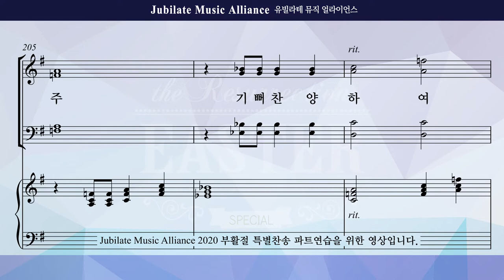[부활절 특별찬양] 김의헌 "부활이야기"_1분 미리듣기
☀️부활절 칸타타 "부활이야기"(연주시간 총 10분)☀️

"부활이야기"는
부활절을 위한 특별 찬양곡으로

코로나19로 인해 어려움을 겪는
한국교회를 위해 특별제작되었습니다.

4부 합창곡이며 어렵지 않은 선율로 구성되어 있어
인원이 적은 성가대에서도,
한 두 시간 정도의 단기간 연습으로도,
은혜롭게 부를 수 있는 곡입니다.

📽"부활이야기" 영상은 링크를 통해 시청하실 수 있습니다.📽